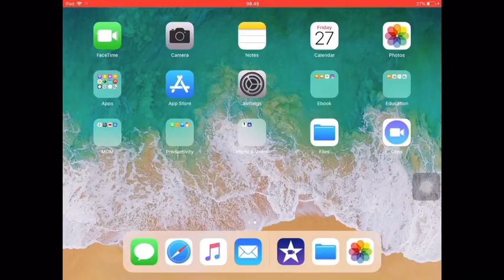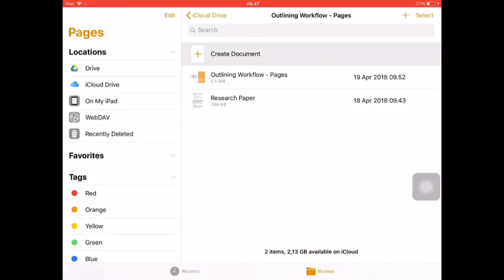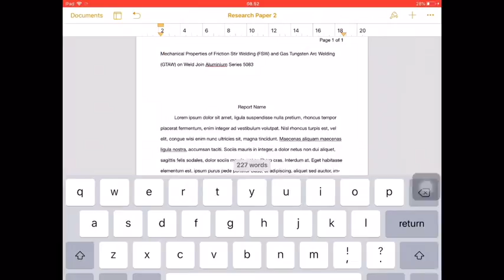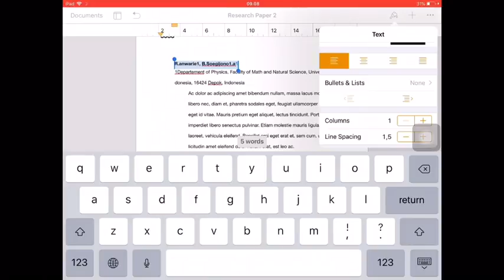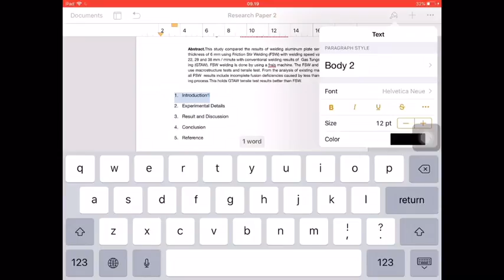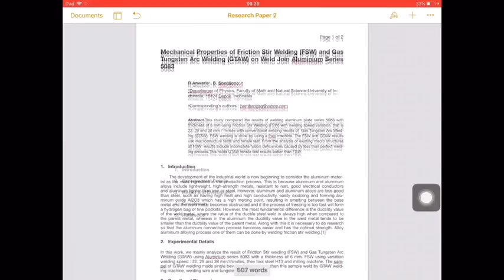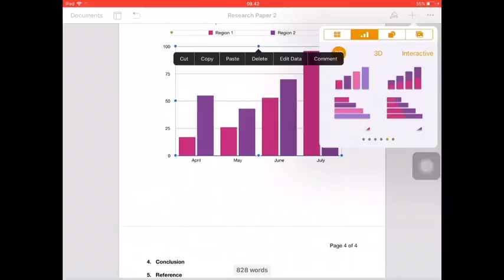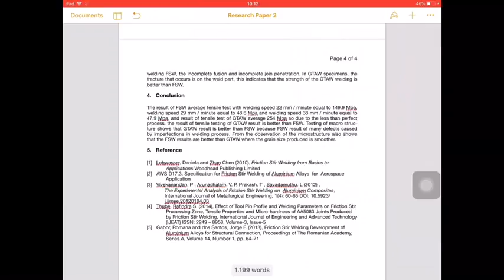Lesson Pages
Membuat paper penelitian menggunakan aplikasi pages